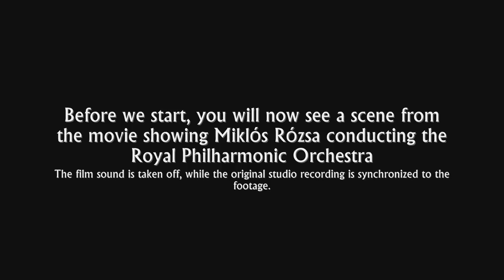The Private Life Of Sherlock Holmes | Soundtrack Suite (Miklós Rózsa)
Original Motion Picture Soundtrack (1970). Composed and Conducted by Miklós Rózsa, performed by the Royal Philharmonic Orchestra.

the new 50th anniversary remastered edition (with improved sound and more marerial) or directly from the label

Music Awards:
- None

00:00 Swan Lake (excerpts)
01:14 Main Titles / 221B Baker Street
04:37 To Glenahurich
05:39 Von Tirpitz Appears
06:32 Valladon
07:41 Inverness
08:23 Diogenes Club
09:49 Watson's Sighting
10:38 Castles In Scotland
11:37 Eternal Silence
11:59 The Monster Strikes
13:00 Gabrielle's Awakening
13:29 The End / End Titles